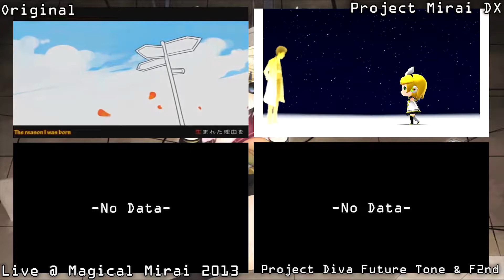'Kokoro' Kagamine Rin Video Comparison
Side-by-side comparison of the 'Kokoro' videos from Project Diva and Mirai, Magical Mirai 2013, and the original.